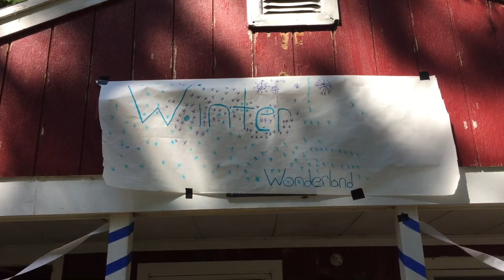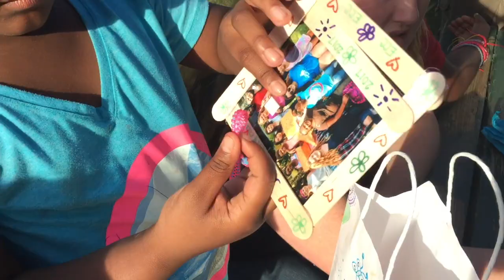Summer's End 2017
This video is about Summer's End 2017